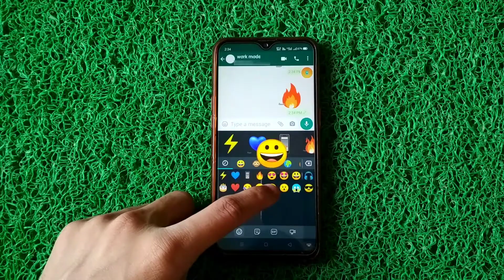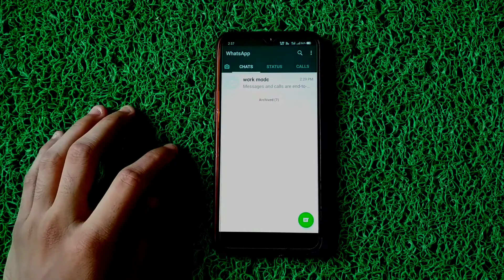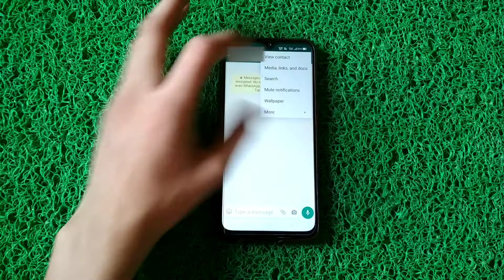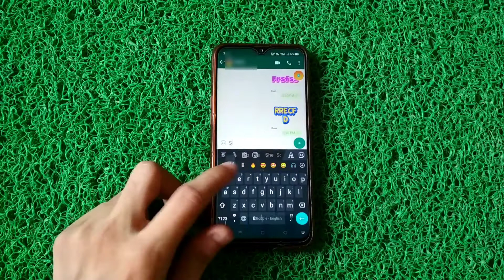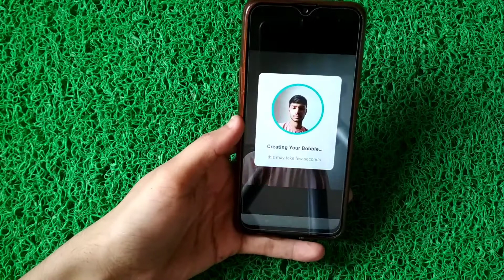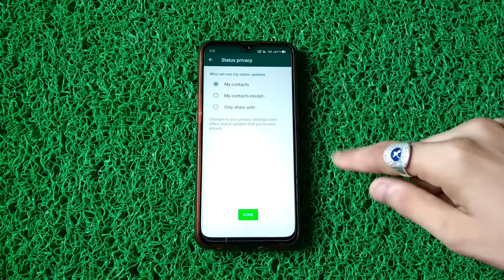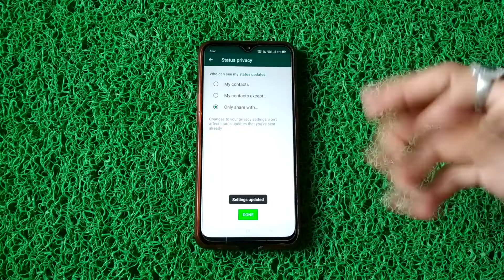Top 5 Powerful Whatsapp Tips Tricks And Hacks 2021 - 5 Secret Whatsapp Tricks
5 SECRET WhatsApp Tips, Tricks and Hacks that will Shock You 😱 | Hidden WhatsApp Tricks 2021

ISS VIDEO MEIN MAINE AAPKO TOP 5 SECRET WHATSAPP TIPS & TRICKS KE BAARE MAIN BATAYA HAIN.

AGAR AAPKO YE VIDEO PASAND AATI HAI TOH VIDEO PAR LIKE | COMMENT | SHARE KARNA NA BHULE😊😊

⭕ {  Kyonki Yeh Bhi Freee Hai😂😂   }

⭕ TIMESTAMPS :

00:00 INTRO
00:33 FIRST TRICK
01:44 SECOND TRICK
02:26 THIRD TRICK
03:43 FOURTH TRICK
05:03 FIFTH TRICK
06:31 Outro

⭕ YOUR QUERIES SOLVED :

Top 10 Secret WhatsApp Tricks & Hacks [2020]

20+ Useful WhatsApp Tips & Tricks :  Smartphone User Must Know

5 Secret HIDDEN New WhatsApp Tricks NOBODY KNOWS 2018 | Latest WhatsApp Hidden Features HINDI 😎

5 New Secret Whatsapp Setting And Tricks 2021 | 101% लोग इसके बारे में नही जानते||

Top 5 Secret Whatsapp Tips & Tricks that you should know in 2021

5 New Whatsapp TRICKS & SETTINGS!! 2021

5 SECRET WhatsApp Tips, Tricks and Hacks that will Shock You 😱 | Hidden WhatsApp Tricks 2021

15 Secret WhatsApp Tricks You Should Try

WhatsApp की 10 गुप्त सेटिंग्स | 10 WhatsApp Hidden features |WhatsApp Tricks 2017|Hindi Android Tips

10 WhatsApp Tips, Tricks and Hacks 2021 | Hidden WhatsApp Tricks that will SHOCK you | Swanky Abhi

Latest Top 5 Hidden Whatsapp Tricks Malayalam November 2019

Top 5 POWERFUL WhatsApp Tips, Tricks and Hacks that will blow your mind 2021 😱 | Swanky Abhi